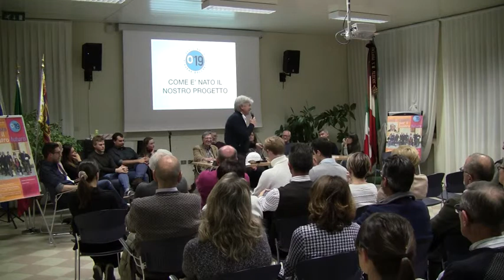2019 05 02 Olio petrolio benzina e minerale